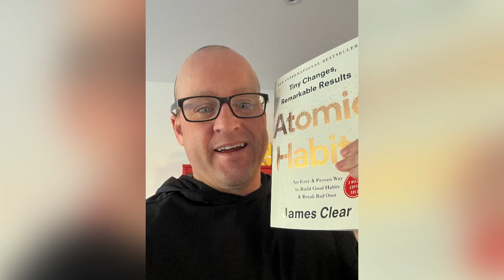HWOM with CHRIS WALTON. MAKING THINGS STICK (habit forming)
STU AND PHIL ARE JOINED BY PHILS OLDER BROTHER, CHRIS. AN EXPERT IN THE FIELD OF PERSONAL FITNESS AND STRENGTH AND CONDITIONING (TO NAME A FEW). CHRIS CHATS WITH THE GUYS ABOUT HOW TO ACHIEVE THOSE NEW YEARS GOALS BUT MORE IMPORTANTLY HOW TO AVOID BECOMING DE-MOTIVATED WHEN THINGS DONE QUITE GO TO PLAN OVER THE COURSE OF TIME. KEY THINGS YOU WILL LEARN BY LISTENING AND WATCHING ARE HOW TO TIME STACK, RE FRAMING GOALS AND WHY REST IS JUST AS IMPORTANT AS TRAINING FROM A FITNESS PERSPECTIVE. EVER HEARD OF BIOLOGICAL SET POINTS? ME NEITHER BUT YOU WILL TODAY AS CHRIS EXPLAINS HOW TRUSTING THE PROCESS AND STICKING TO PLANS AND FORMING ROUTINES WILL LEAD TO THOSE GOALS BEING ACHIEVED.

SHOW LINKS